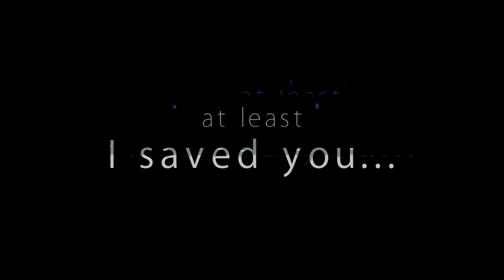「ʙʟᴇssᴇᴅ ᴛᴇᴀʀs」💔💧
Rent a Girlfriend / Mizuhara AMV